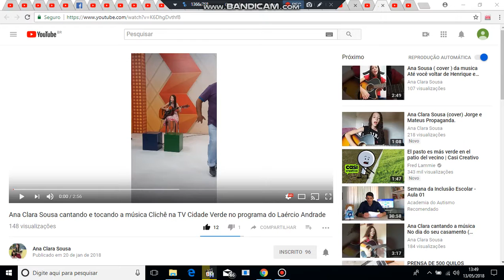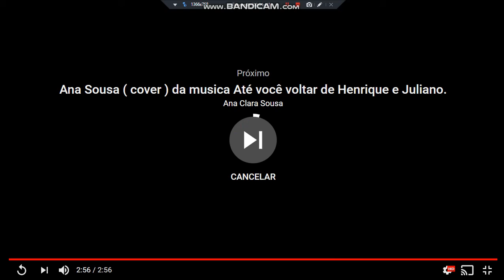Clichê MUSICA ANA CLARA SOUSA PATICIPACAO AUGUSTO NETO